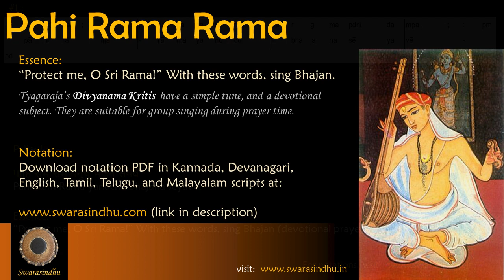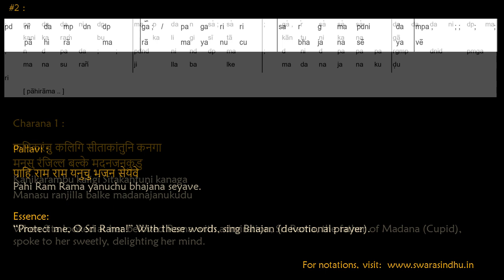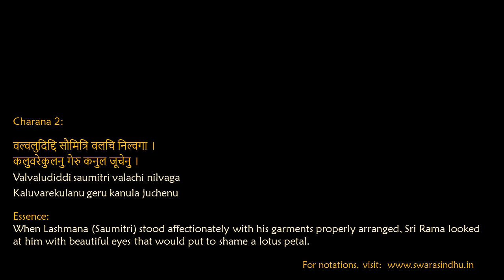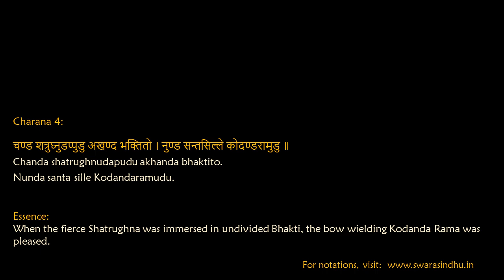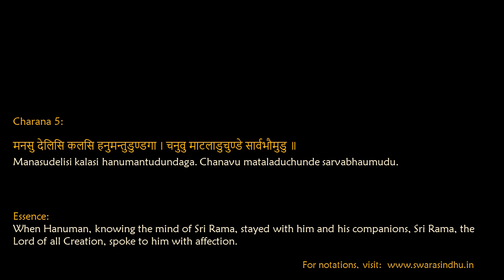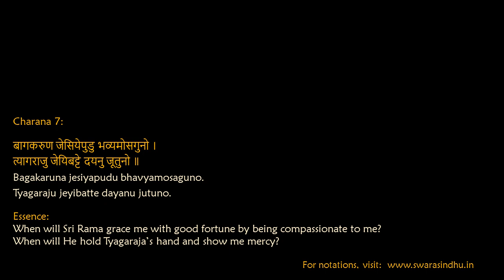Lesson : PahiRama - an extraordinarily beautiful Divyanama Kriti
Lesson, Notation, and voice: Vidushi Smt. Nagarathna Sadasiva
Mridanga : Vidwan H.S.Sudhindra
Violin: Vidwan Srinidhi Mathur